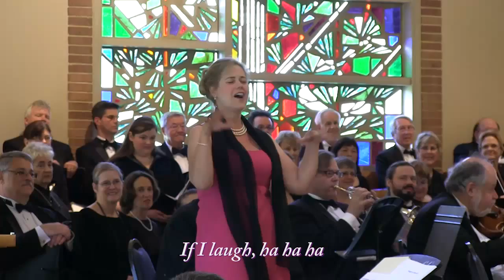"Mein Herr Marquis" From Die Fledermaus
"Mein Herr Marquis" from Die Fledermaus by Johann Strauß (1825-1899)
Loretta Montgomery Boes, soprano

Performed on:

"It's a Grand Night for Singing"
Featuring All-Time Favorites
from Opera & Broadway
Sunday, May 18, 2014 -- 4:00 p.m.
with Soloists and M&A Chorus & Orchestra
Terry Stoneberg, Music Director
PROGRAM
Overture from The Marriage of Figaro  Wolfgang Amadeus Mozart (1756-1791)
M&A Orchestra
"Nessun dorma" from Turandot  Giacomo Puccini (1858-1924)
Paul Hildreth, tenor
"Chi' il bel Sogno" from La Rondine  Giacomo Puccini
Hilary Grothman, soprano
Act I Finale from Macbeth  Giuseppe Verdi (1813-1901)
Rolland Stoneberg, Macbeth; Laurel Pinard, Lady Macbeth
Hilary Grothman & Loretta Montgomery Boes, Ladies-in-Waiting
Rob Harrelson, Banquo; François Pinard, Macduff; Paul Hildreth, Malcolm
M&A Chorus
"Mein Herr Marquis" from Die Fledermaus Johann Strauß (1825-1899)
Prologue from I Pagliacci  Ruggero Leoncavallo (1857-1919)
Rob Harrelson, bass-baritone
Bell Chorus from I Pagliacci  Ruggero Leoncavallo
M&A Chorus
"Vissi d'arte" from Tosca  Giacomo Puccini
Caren Warfield, soprano
Prologue in Heaven from Mefistofiles  Arrigo Boito (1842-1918)
Rob Harrelson, Mefistofeles
M&A Chorus
-- Intermission --
Choral Medley: Oklahoma! music by Richard Rodgers
  lyrics by Oscar Hammerstein II
  choral arr. by Clary Warnick
  orchestration by D. Stoneberg

Choral Medley: Fiddler on the Roof  music by Jerry Bock
 Margaret Whiteside, violin soloist lyrics by Sheldon Harnick
 Kristen Sheridan, clarinet soloist choral arr. by Ed Lojeski
 Gene Kaye, bass soloist orchestration by D. Stoneberg

1776 music & lyrics by Sherman Edwards
 Yours, Yours, Yours choral arr. by Ralph Hunter
 Momma, Look Sharp orchestration by D. Stoneberg
 He Plays the Violin
        Millan Welman, violin soloist
 The Lees of Old Virginia